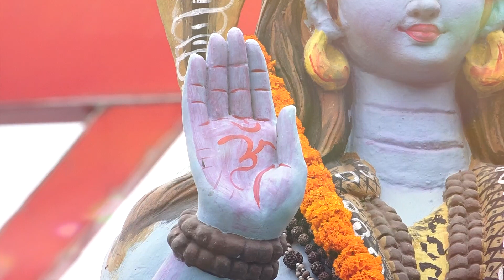Amit Dipali Engagement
Wedding ,Pre-wedding,Post Wedding , birthday Laxmi art studio 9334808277